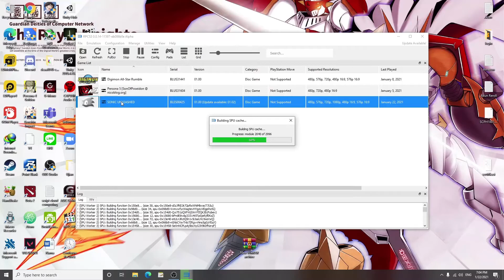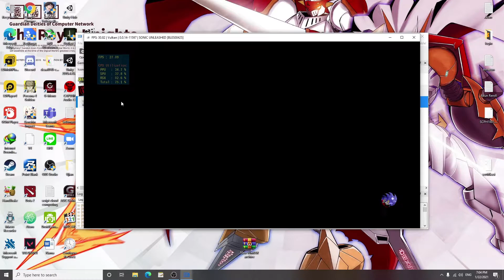Sonic Unleashed rpcs 3 i5 3470 Low Spec TEST PERFOMANCE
Full spec
I5 3470
VGA GTX 1050 2gb
RAM 8GB
SSD & HDD